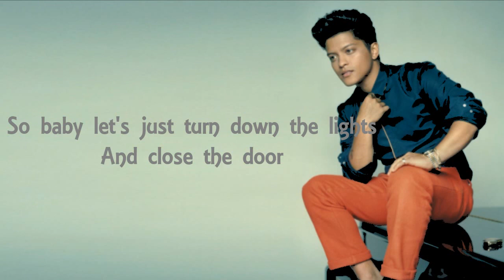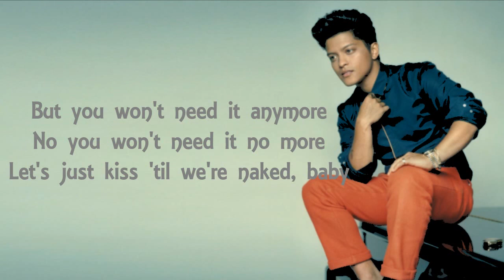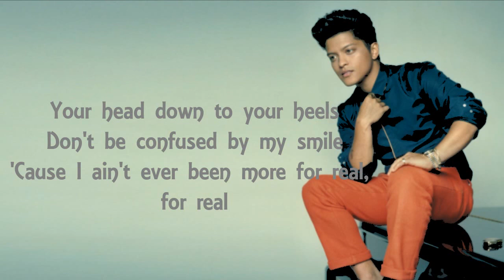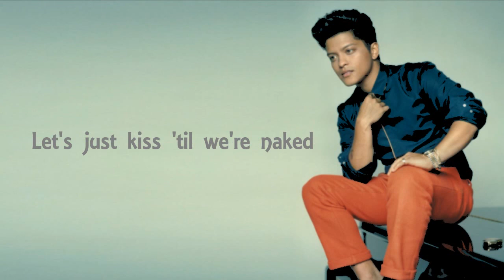Bruno Mars - Versace on The Floor Lyrics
This is the lyrics video of Bruno Mars new song "Versace on The Floor "
Lyrics :-
Right now

Oooh I love that dress

No don't be afraid to show it off

So just turn down the lights
And close the door

Dance

Floor
Floor